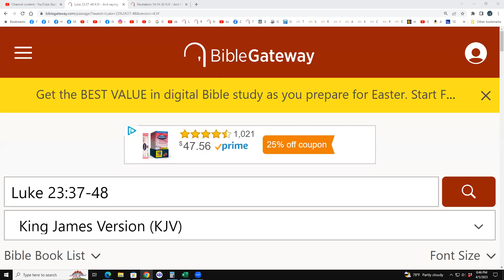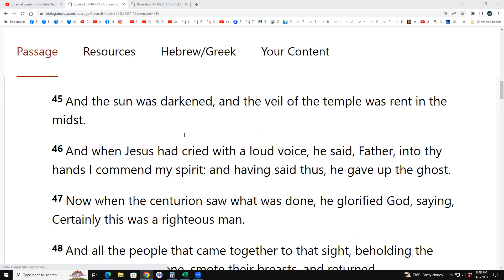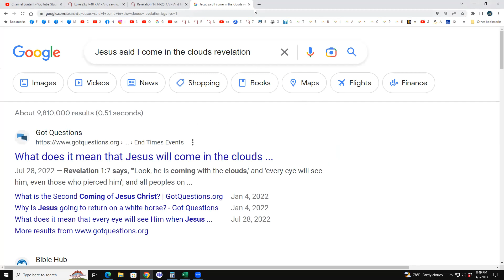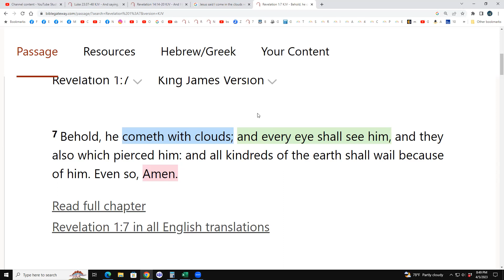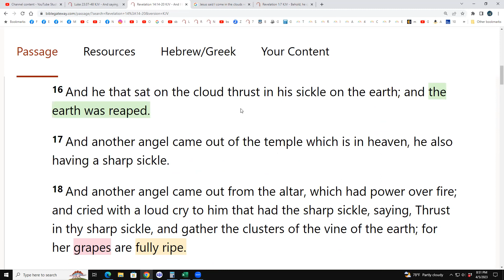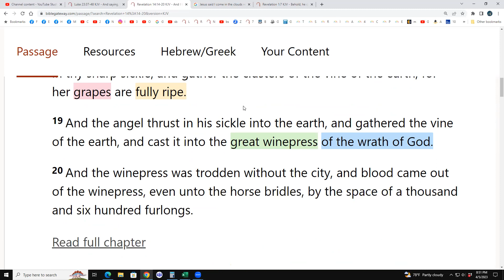Luke 23:37-48 & REV 14:14-20